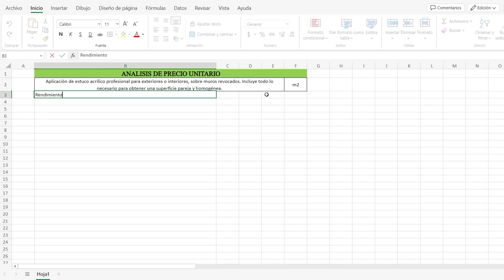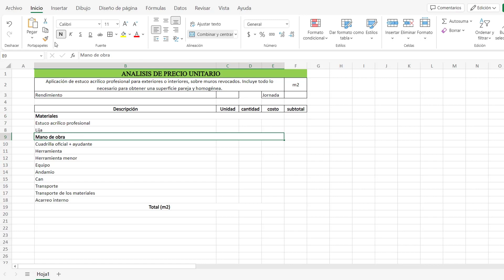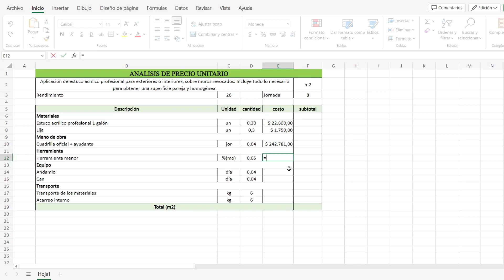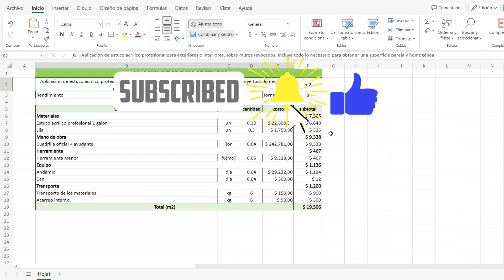Precio m2 ESTUCO 2023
En este video se explica como hacer el análisis de precio unitario para la aplicación de ESTUCO en paredes revocadas.

Al final de este videos podrás calcular el costo del metro cuadrado de ESTUCO para cualquier obra. Así que no te lo pierdas y acompáñame!